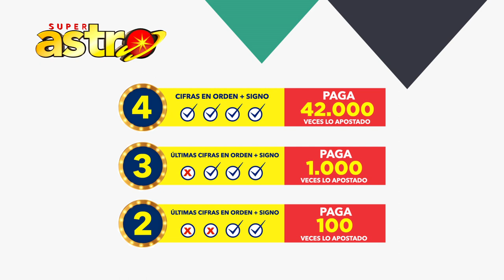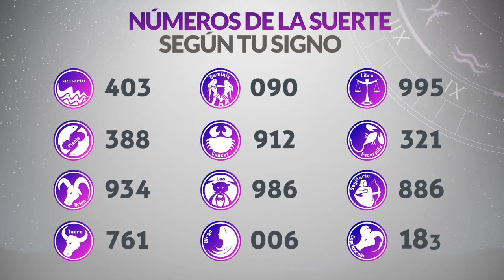Resultado de ASTRO LUNA del Lunes 21 de Agosto de 2023 | SUPER ASTRO 😱💰🚨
Resultado de Astro Luna Lunes 21 de Agosto de 2023
Astro luna del veintiuno de agosto
Super Astro del veintiuno de agosto
Chance Chances
loteria loterias
Resultado de Astro Luna veintiuno de agosto
Ultimo resultado de sorteo de Astro Luna
SUPER astro
astro luna
loteria astro
invierte
resultados gana
loterias gana